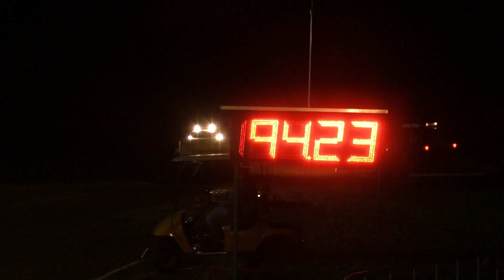Wicherd vd Berg Renault 155.54 TZ 6 ton duits hoonhorst trek 2